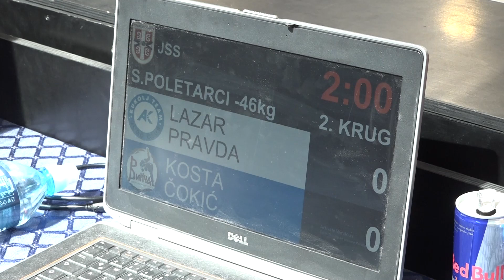Lazar Pravda KTB Kosta Čokić 1:0 -46kg